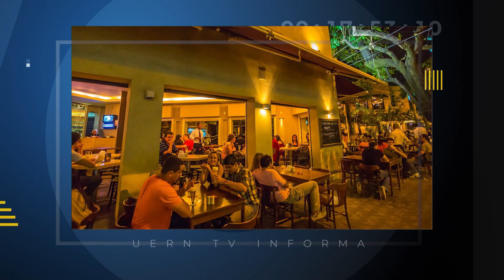UERN TV INFORMA - 05/08/24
Confira as notícias do UERN TV Informa de hoje (05/08):

Brasil está próximo de atingir a marca de 5 mil mortes devido a dengue em 2024;

Dia dos Pais deve aumentar o faturamento em 20% em bares e restaurantes;

Senai abre inscrições para cursos técnicos gratuitos em Mossoró

Produção: Blenda Martins
Apresentação: Hadiel Medeiros
Edição: Kauê Tavares